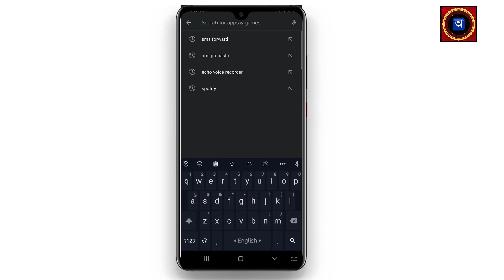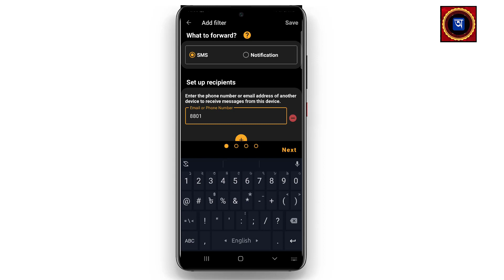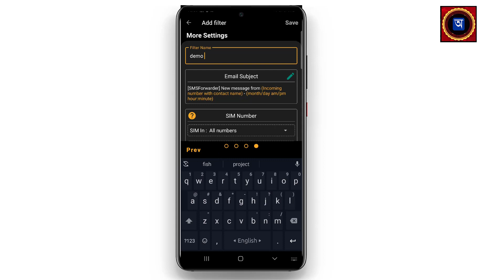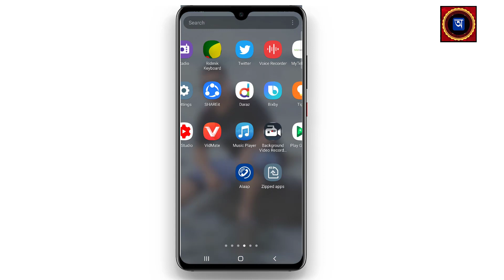যে কারো মোবাইলের এস এম এস Forward করে নিয়ে আসুন আপনার মোবাইলে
আপনি ইচ্ছে করলে যে কারো এস এম এস নিয়ে আসতে পারবেন আপনার মোবেইলে।
প্রথমে একটি এ্যাপস আপনার মেবাইলে ইনসটল করুন নিচের লিংক থেকে।
সফলভাবে মোবাইলে ইনসটল হওয়ার পর আপনার টার্গেট মোবাইল নম্বর সেট আপ করুন।
Automatically forward SMS to your PC/phone